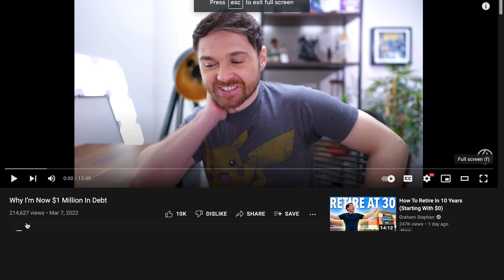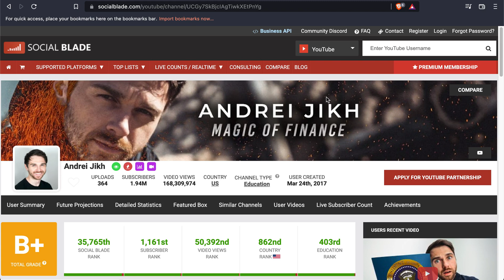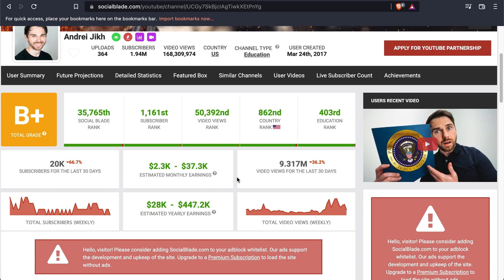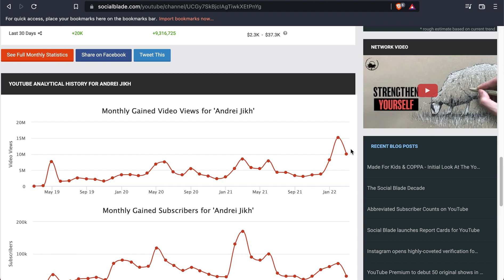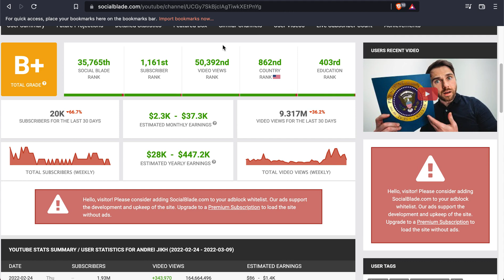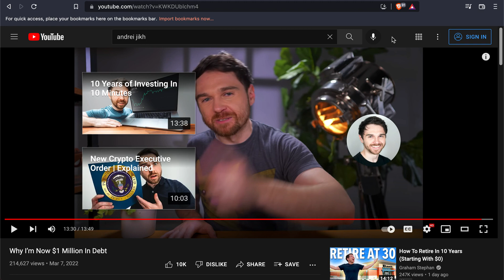Andrei Jikh's $1,000,000 Gamble Of Debt